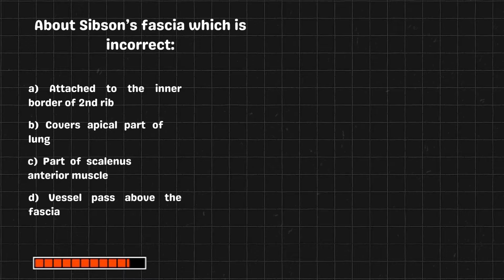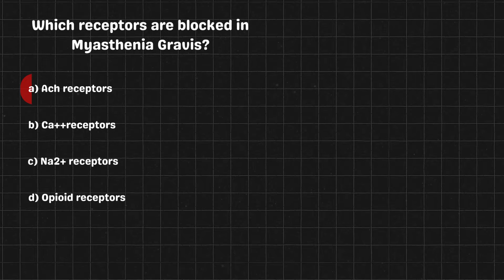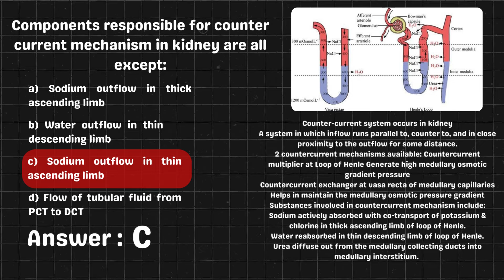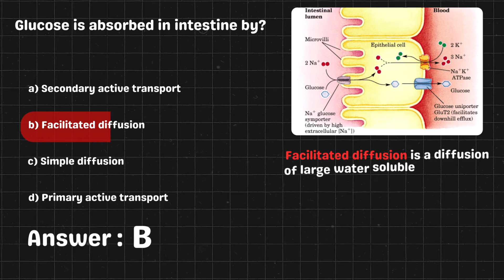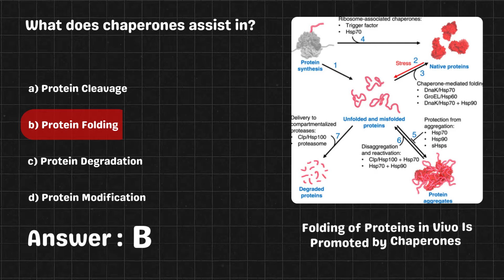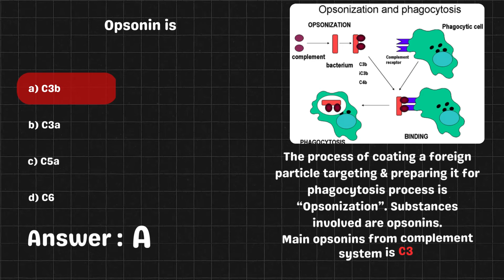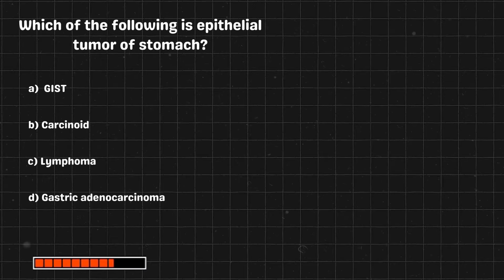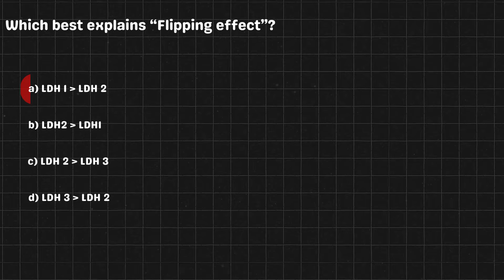🔥NEET PG 2018🔥| Previous Year Questions | Answers with Explanation | Part- 1 Ultimate Guide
Hey there, Future Specialist! 🩺 Are you gearing up for the NEET PG 2024 exam and feeling a tad overwhelmed by the sheer volume of information? Fret not! We're here to lend a helping hand with Part 1 of our NEET PG 2018 Exam Questions and Answers series.

In this video, we're not just throwing questions at you; we're your study buddies, your mentors, your cheerleaders! 📚💪 Each question from the NEET PG 2018 exam is dissected with care and explained in a way that makes those tricky concepts crystal clear.

Why hit play on this video? 🎬

We Cover It All: From anatomy to pathology, pharmacology to microbiology, we've got your back with questions that touch upon all the vital subjects you need for NEET PG 2018.
No Stone Unturned: Our expert educators leave no doubt unresolved. We break down each question with patience and detail, ensuring you not only find the right answer but understand the why behind it.
You're Not Alone: Studying doesn't have to be a solitary journey! Join us in this interactive learning experience where we encourage you to ask questions, share insights, and be an active participant in your own success story.
Easy to Find: We've made sure this video is easy to discover, so you can spend less time searching for quality study material and more time mastering those concepts.
So, whether you're revising, practicing, or simply seeking guidance, our NEET PG 2018 Exam Questions and Answers series is your trusty companion on the road to acing that exam!

Stay tuned for more installments in this series, and hey, if you find this helpful, give us a thumbs up, hit subscribe, and spread the word to fellow NEET PG aspirants! Together, we've got this! 🌟